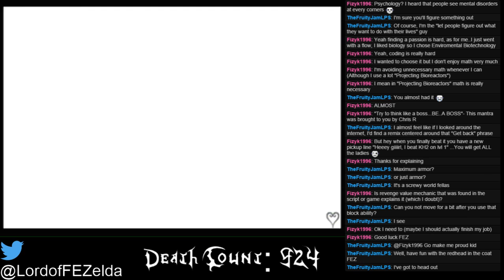KH2.5 Lv1 Highlight: Respect the Clones(Data Demyx)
You may want to turn your volume down. I was just ONE clone away from winning the fight, then that had to happen.